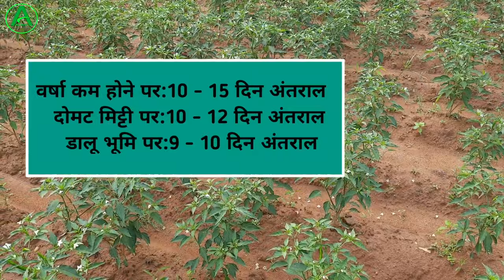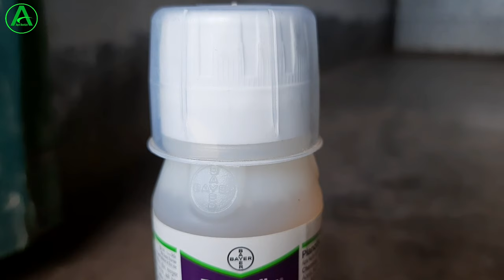मिर्च में फल फूल की दवा इससे फल फूल हो जाएगा डबल || Chilli flowers dropping off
About this video:
doston is video mein mircha me fhal fhul badane ka upai uske sath sath girne ka elaz ke bare mein puri jankari ke sath bataya gaya hai.